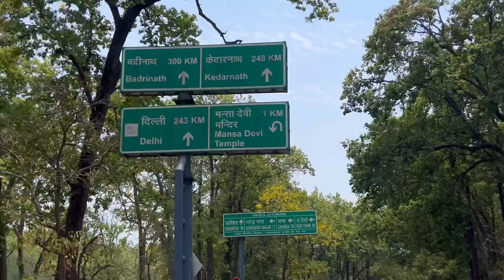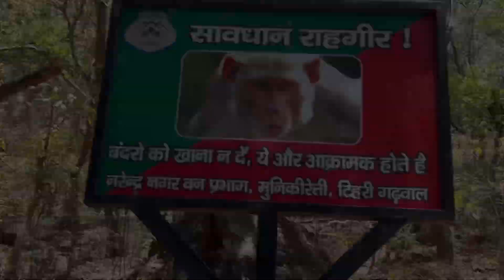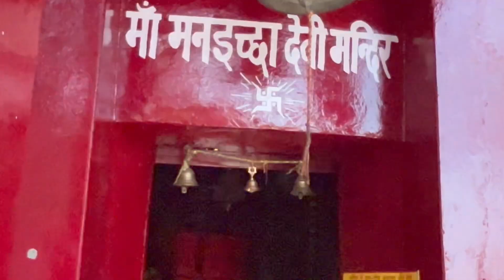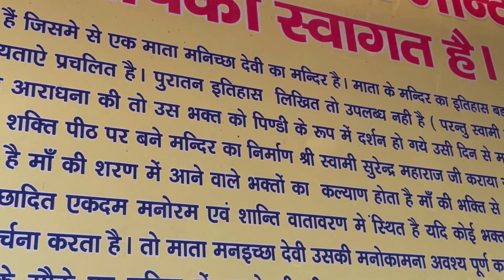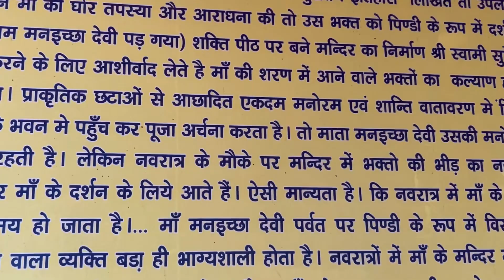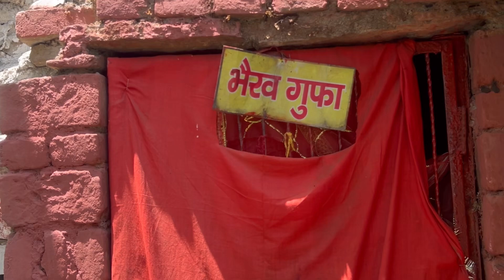man echa mandir 🙏🏻 ek esa mandir Jha manokamnaye puri hoti h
man echa mandir jha ki sache man se jao to man ki murad puri hoti h ‘ es lia es mandir ka nam man echa mata mandir k nam se jana jata h